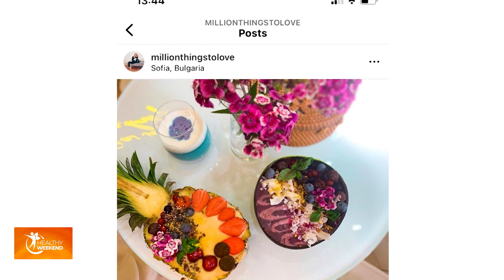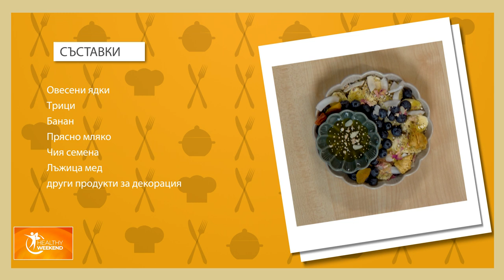Здравословна закуска - Вкусна овесена каша